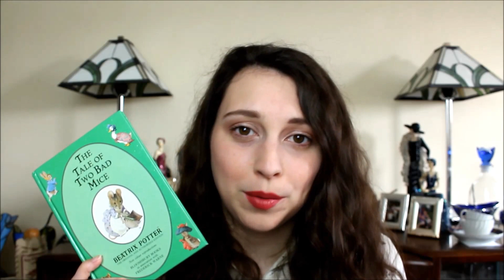For The Love of Classics Book Tag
Questions:
1. Why do you read Classics and how often do you read Classics?
2. What is a period/country/culture that you haven't read many classics from and would like too?
3. Which modern book do you think will be a classic in 100 years time?
4. What was the last classic you read?
5. What was the first classic you ever read?
6. Favourite classic book cover
7. Classic authors you wish had written more books
8. Least Favourite classic
9. Favourite translated classic
10. Favourite modern classic (published after 1900)
11. Classic literary places you would like to visit
12. First classic you would recommend for a child?
13. Classics you think are mistitled and what would you title them?
14. Your favourite classic you'd like to recommend to everyone
15. Who do you tag?